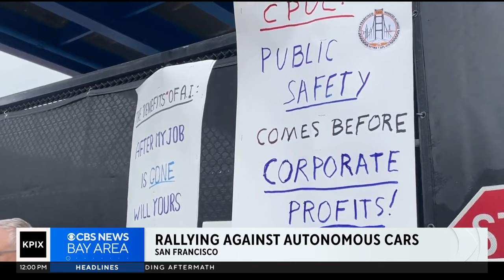Cruise robotaxi incidents spark protest at firm's San Francisco headquarters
Protesters gathered Monday outside the Cruise autonomous vehicle company headquarters in San Francisco following reports of a robotaxi blocking an ambulance with a patient on board who later died.